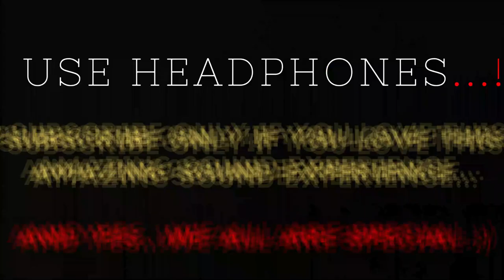Jumanji 2 | Drum Beat Music | BGM Ringtone | Surround Sound | Movie Ringtone | Recreated 8D Songs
USE GOOD QUALITY HEADPHONES, EARPHONE TO AVIOD GLITCH IN AUDIO AND FOR VIRTUAL SOUND EXPERIENCE🎧🔉🔊
COMMENT OR SUGGEST SONGS WHICH YOU WANT ME TO MAKE IT IN 8D BASS BOOSTED.

BEST HEADHPONES FOR OUTDOORS:

BEST SOUND SYSTEM FOR SURROUND SOUND EXPERIENCE:

BEST AND BUDGET FRIENDLY LAPTOP:

EARPHONE WITH BEST AUDIO OUTPUT:

This is a soft bass boosted song with an amazing 8D effect which adds virtual reality sound experience. With soft bass and surround sound keeps your brain and eardrums safe and does not harm your hearing experience.

Feels like the audio is being played in concert. So use the best quality of headphone, earpiece or sound system to avoid rough noise

The music in this video is a copyright product.